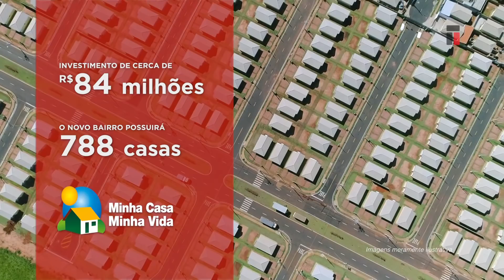Apresentação Residencial Vida Nova Votuporanga 3 - 1ª Fase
A Pacaembu Construtora tem a satisfação em anunciar o lançamento da 1ª Fase do Residencial Vida Nova Votuporanga 3, pelo Programa Minha Casa Minha Vida. Informações: 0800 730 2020 ou